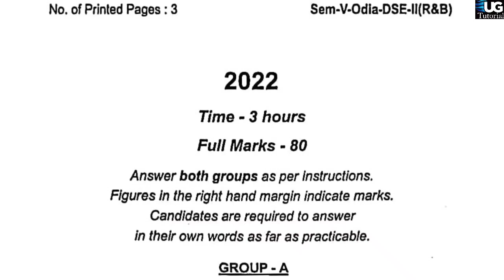ODIA DSE II Question paper 5th Semester 2nd year odia question DSE 2